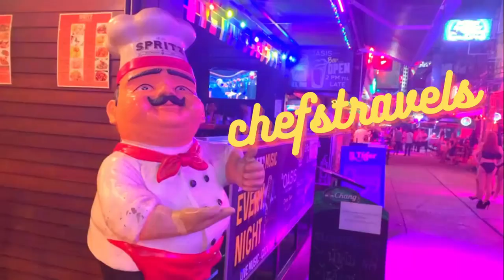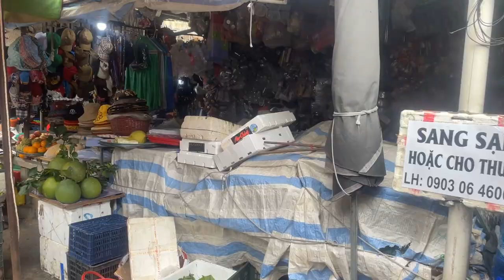Vung Tau market tour Vietnam, NOT FOR THE FAINT HEARTED.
A quick walk around Vung tau locals and fish market
belt bag for a passport

In this video, I take a walk around Vung Taus's local market and also visit the street market selling fresh fish and seafood.
The local market is a true eye-opener to the average Westerner who are more used to seeing their food stacked in a refrigerated fridge as opposed to raw meat and fish being sold openly on a wooden table in the heat.
This is what they are used to and their stomachs are obviously adjusted to it.
There are those who would cringe at it, but if you don't like it you shouldn't be here, it's part of what makes Vietnam what it is, and sometimes it's great to go back to basics.
The seafood and fish street market is fresher with most of the seafood and fish still alive. If you don't like your food looking at you before you eat it then this is not the place for you.
A wonderful experience anyway and well worth a visit even if it is just to see how other cultures live.